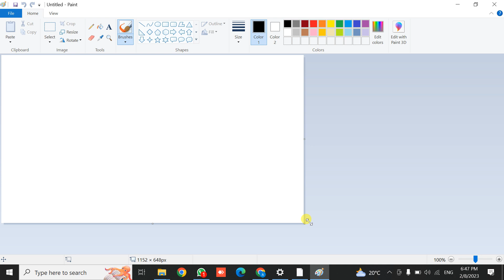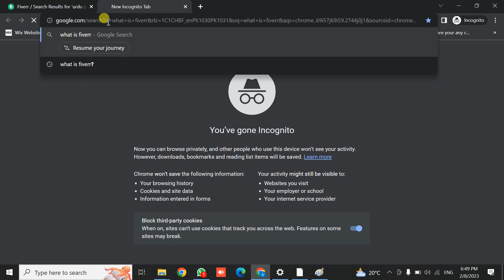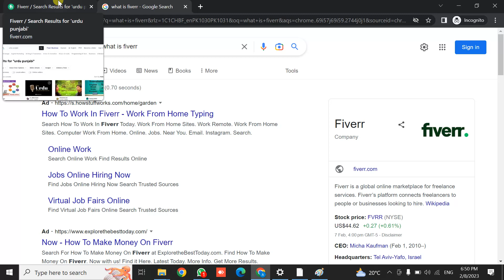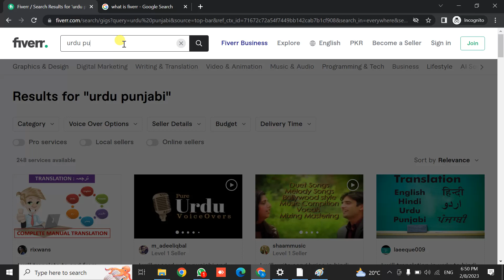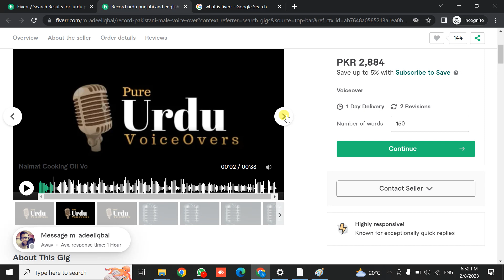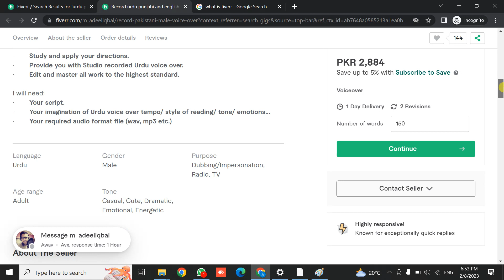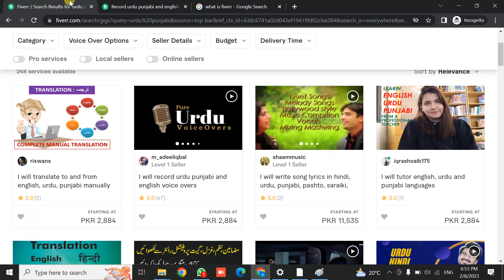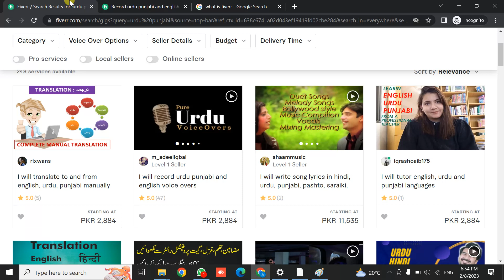Urdu ya Punjabi Bolain or Dollers Kamaye | Speak Urdu or Punjabi Earn Monthly 50$ to 100$